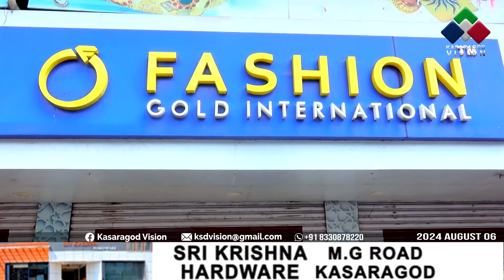ഫാഷന്‍ ഗോള്‍ഡ് തട്ടിപ്പ് കേസില്‍ നടപടി കടുപ്പിച്ച് എന്‍ഫോഴ്സ്മെന്റ് ഡയറക്ടറേറ്റ്.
ഫാഷന്‍ ഗോള്‍ഡ് തട്ടിപ്പ് കേസില്‍ നടപടി കടുപ്പിച്ച് എന്‍ഫോഴ്സ്മെന്റ് ഡയറക്ടറേറ്റ്. ഫാഷന്‍ ഗോള്‍ഡ് മുന്‍ ചെയര്‍മാനും മുന്‍ മഞ്ചേശ്വരം എംഎല്‍എ-യുമായ എം.സി കമറുദ്ദീന്റെ കോടികള്‍ വിലമതിക്കുന്ന സ്വത്ത് ഇഡി കണ്ടുകെട്ടി.